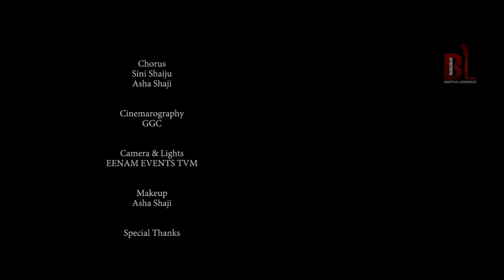Manjin Thanupulla | New Christmas Song | Binitha Lawrence | Rajesh Athikkayam | Shinu Sathya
Lyrics : Rajesh Athikkayam
Music & Sung By: Binitha Lawrence
Orchestration & Keyboard Programming: Shinu Sathya
Tabala: Shine Jose
Flute: Anoop Kovalam
Recording: Sivin Simon, Grace Digital TVM
Mix and Mastered By: Anoop Kovalam,Grace Digital TVM
Chorus: Sini Shaiju,Asha Shaji

Visual credits:
Creative Design: Nandhu Suresh
DOP&Editing: N-MAX Studios & GGC
Directed By: Binoy K Midhila

Cast: Binitha Lawrence
          Master. Avaneeth B.S

ഗാനം: മഞ്ഞിൻ തണുപ്പുള്ള രാവേ.

മഞ്ഞിൻ തണുപ്പുള്ള രാവേ.
മറയത്തൊളിക്കും നിലാവേ.
അങ്ങകലെ അങ്ങകലെ എന്തേ.
ഒരു താരകം കണ്ണു ചിമ്മാൻ?. (2)

(മഞ്ഞിൻ തണുപ്പുള്ള രാവേ. )

രാവിന്നു കാതോർത്തിടുമ്പോൾ.
പകൽപോലെ കേൾക്കുന്നു സത്യം. (2)
ഈ കുരുന്നു താരം മനസ്സിന്നിരുൾ മാറ്റും.
പിറവിയുടെ സ്നേഹപ്രതീകം. (2)

(മഞ്ഞിൻ തണുപ്പുള്ള രാവേ. )

ആകാശവില്ലീസു നീക്കി.
കുളിരാർന്നു ചൊല്ലീ നിലാവും. (2)
ഈ സുവർണ്ണതാരം ഇനി മറയുകില്ല.
ഇതു പാരിൻ ദിവ്യപ്രകാശം. (2)

(മഞ്ഞിൻ തണുപ്പുള്ള രാവേ. )

Christmas Song2020
LatestChristmas Song2020

Encourage me by giving your likes and comments.

* ANTI-PIRACY WARNING *
This content is Copyright to Binitha Lawrence. Legal action will be taken against those who violate the copyright of the following material presented!